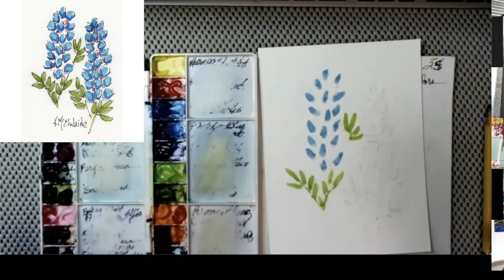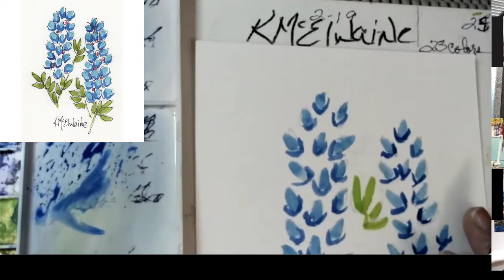Best Watercolor Bluebonnets for Beginners by Kathleen McElwaine SAF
Best Watercolor Painting videos by Kathleen McElwaine, the WaterBrushTeacher.com are all taken from my beginners Saturdays are FREE videos. Want to paint along? Patterns to paint each painting are available for download FREE on the home page of my website. Each news letter has the patterns included.